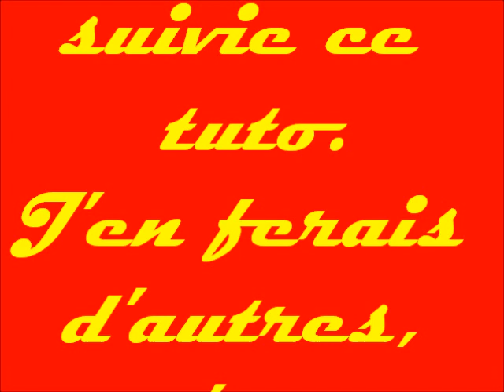tuto 2: le tailwhip en détail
tuto sur le tailwhip en détail avec une technique assez sympa et très simple. elle marche presque a tout les coups !